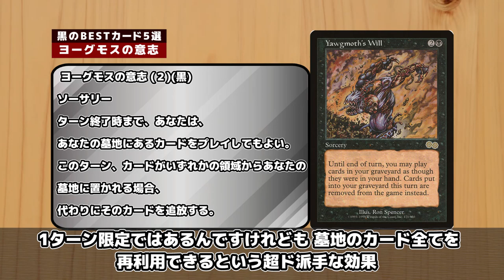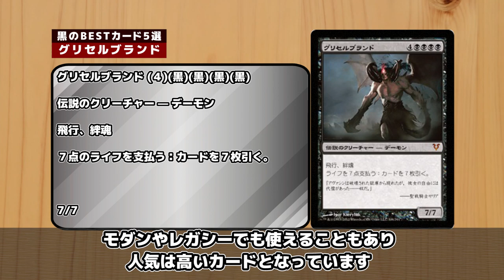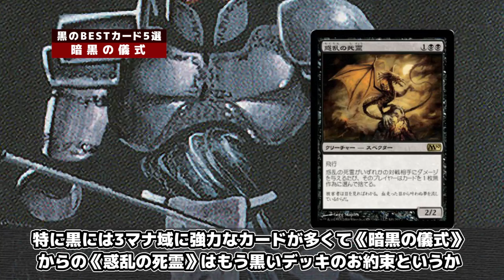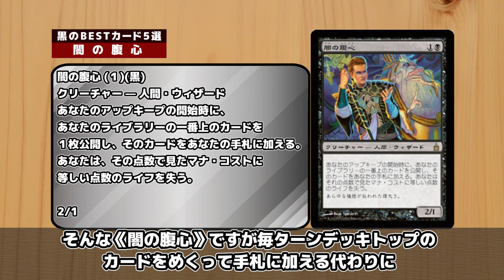【MTG】黒のBESTカード5選 - Top5 Best Black Cards -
MTGに関する様々なランキングを紹介するこのコーナー。
今回は、黒のBESTカードを選んでみました！